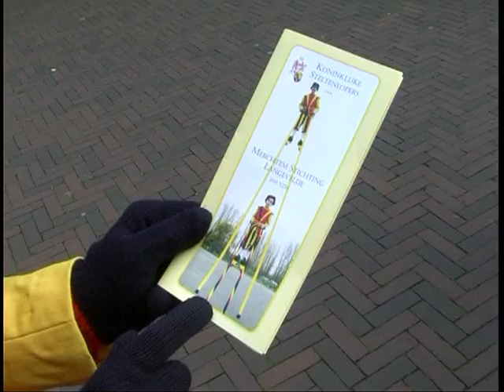Steltenlopers van Merchtem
Koninklijke Steltenlopers van Merchtem Stichting Langevelde (Begie) op bezoek in Hardenberg